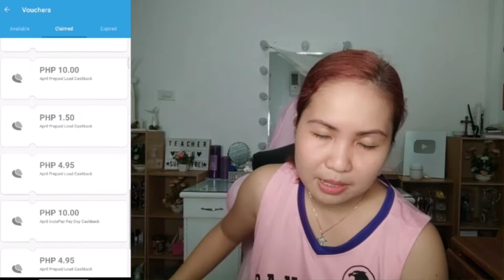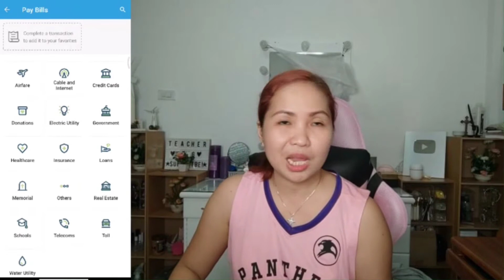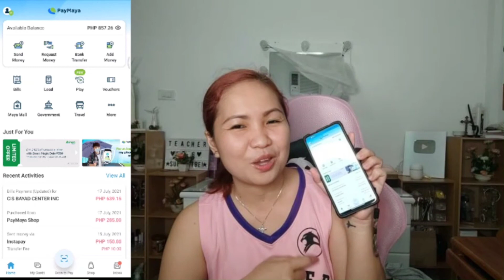PAANO KUMITA GAMIT ANG PAYMAYA? 100% LEGIT! EXTRA INCOME || ONLINE JOB || TEACHER WENG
PAANO KUMITA GAMIT ANG PAYMAYA? 100% LEGIT!
EXTRA INCOME
ONLINE JOB

Sa video na ito ay tuturuan ko kayo kung paano pagkakitaan ang paymaya app. kumita kahit nasa bahay lang. 100% legit.